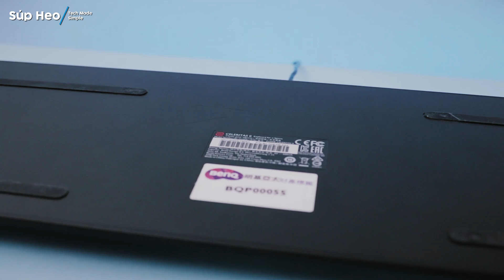BenQ Zowie Celeritas 2 - Bàn phím cơ "quang học"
Một chiếc bàn phím cơ học khá độc đáo đến từ thương hiệu BenQ Zowie với switch Flaretech sử dụng công nghệ đèn hồng ngoại để tăng tuổi thọ của phím, tăng độ mượt mà và chính xác và đảm bảo không xảy ra hiện tượng double click. Hãy cùng Súp Heo trên tay chiếc Zowie Celeritas II trong video ngày hôm nay!